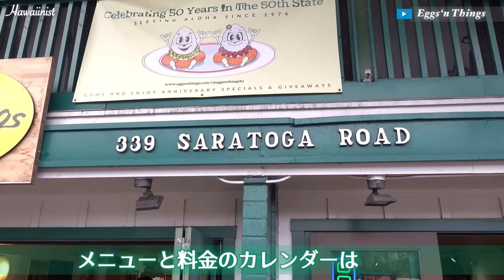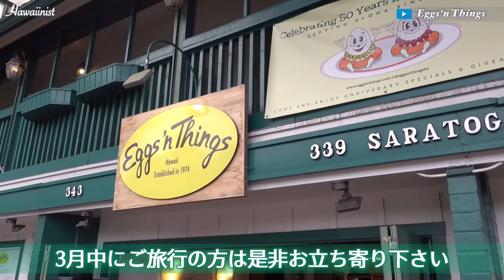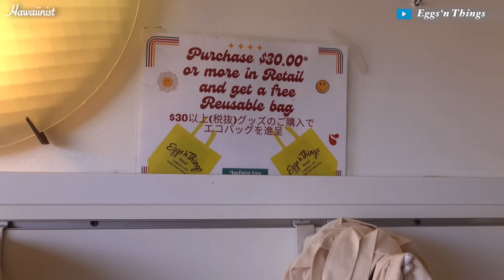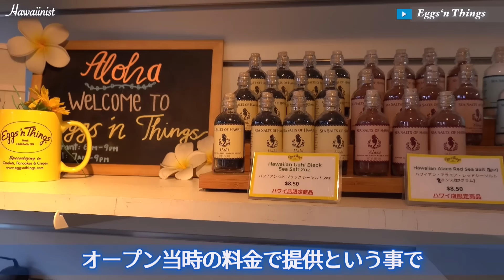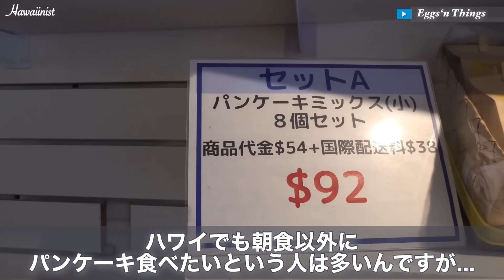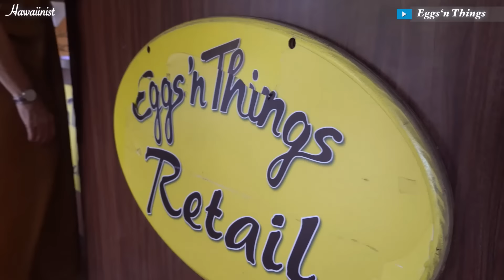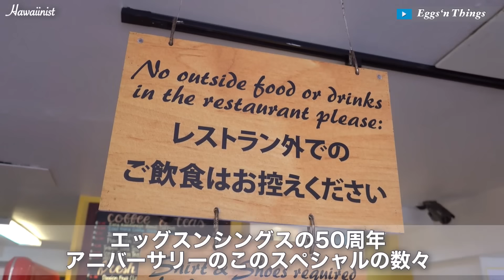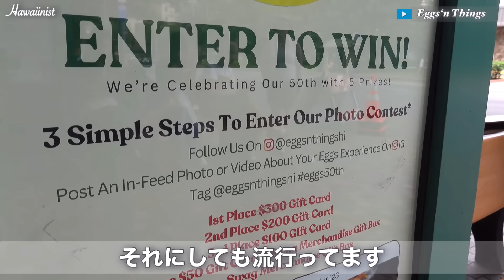ハワイ【ワイキキで朝食が＄2.50】50周年記念でオープン当時の料金で朝食が楽しめるキャンペーンが３月末まで提供される！ハワイで行列の出来るレストランで有名な朝食の店 [ハワイの今][ハワイ最新情報]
【ハワイ最新情報2024】ハワイ[ワイキキ&アラモアナ]で人気の朝食レストランが今年50周年記念のキャンペーンを実施中！オープン当時の料金で朝食が食べられる、嬉しいアニバーサリーのキャンペーンは、３月31日まで限定で実施されています…

《目次》
00:00 オープニング
00:31 ワイキキのエッグスンシングス
03:56 オリジナルグッズも多い
04:20 50周年記念のキャンペーン
07:36 スペシャルなギフトもある
09:37 エンディング

動画をご視聴いただきまして有難うございます！　 コメントもいつも楽しみに読ませて頂いています！

★お勧めの動画です！★是非観て下さい！▼▼▼

★★★ハワイニスト X (旧)Twitter  ▼▼▼フォローをお待ちしています！

■【ハワイ旅行】２年ぶりに日本人観光客の戻って来たハワイ!今日の様子！ワイキキ・カラカウアはいつもと違う？ＧＷスタートで海外旅行も再開されハワイ行きの航空券予約は大人気

■【ハワイ旅行で携帯には気を付けて！】強盗犯罪が増えてるハワイ！ワイキキだけじゃない！今週だけで何件も！しかも手口は強引で銃で脅すケースに増えているとか

■【ハワイ！アラモアナが今凄い】新しい店やComingSoonが続々！いつの間にかこんなにも大きく変わっているなんて！次のハワイ旅行でお見逃しなく！

■【ワイキキ横丁！新フードコートに！】ワイキキショッピングプラザ地下にあるワイキキ横丁跡は新しいフードコートに生まれ変わります！そのワイキキ横丁跡に変化が！

■【ハワイ！えっ？こんな若い普通の女性が？】ホノルル警察が公開した容疑者の顔を見てびっくり！楽園ハワイの治安は崩壊かも！コンビニすら行くのが怖い！

 いつもご視聴いただき有難うございます！ハワイの最新情報です！ たくさんのコメントも有難うございます！どのコメントも楽しみに読ませて頂いてます！

 ※本日の映像は、ハワイ/ワイキキ/エッグスシングスの映像です